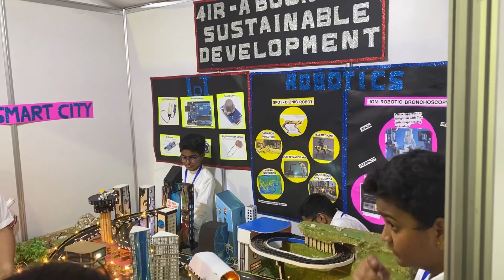Indian community festival at Al Amerat park in Muscat @prajanvi vlogs